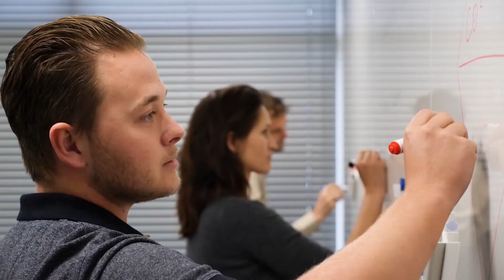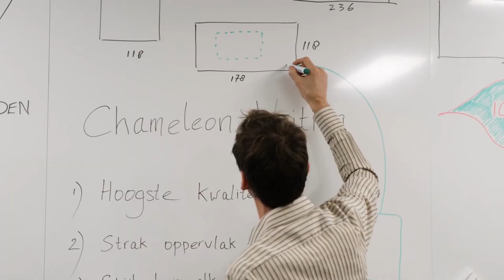Tutorial: Hoe monteer ik een Chameleon Whiteboard?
In deze video is te dien hoe je een Chemeleon Whiteboard monteert.